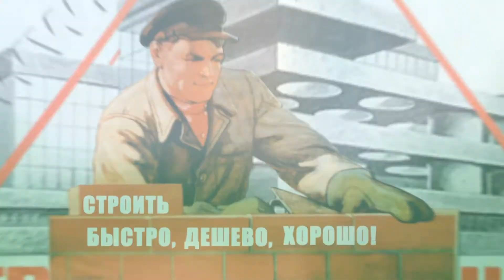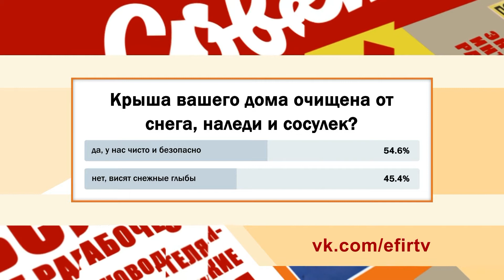ЖКС. Наледь, снег, сосульки на крышах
Десятки жалоб на неубранные снег, наледь и сосульки на крышах многоквартирных домов ежедневно получают от татарстанцев коммунальщики. Жильцы опасаются - случайный сход ледяной массы может привести к тяжёлым   и даже к смерти человека. Что делать, если коммунальные службы не спешат очищать крыши домов? И кто в ответе за содержание балконов? Об этом в программе "Жилищно-коммунальные услуги" с Альбиной Полищук.